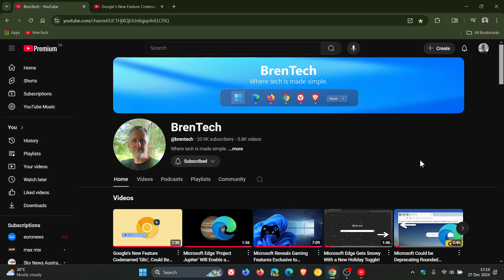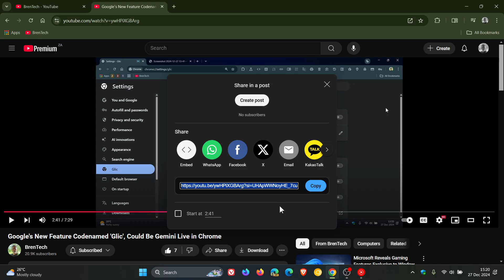How to Share YouTube Videos at a Specific Start Time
If you want someone to watch a YouTube video beginning at a specific time, you can send them a link...here's how...